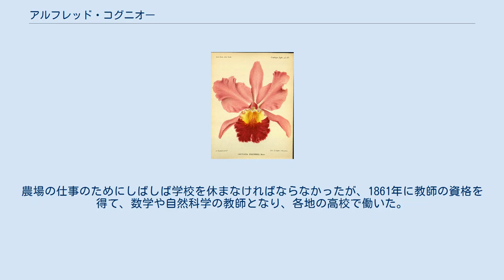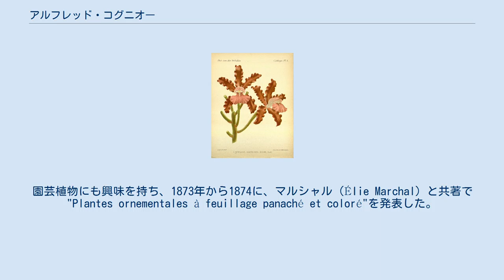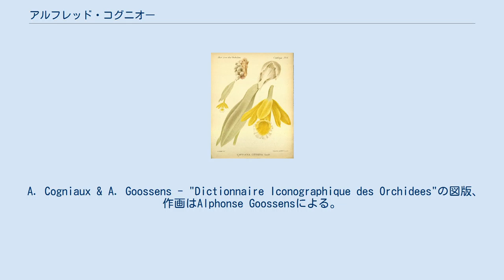アルフレッド・コグニオー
アルフレッド・コグニオー アルフレッド・コグニオー（Célestin Alfrète (Alfred) Cogniaux、1841年4月7日 - Genappe、1916年4月15日）はベルギーの植物学者である。
ラン科の植物も専門とした。
 エノー州のRobechiesに、役人をかねる、小農家の長男にうまれた。
農場の仕事のためにしばしば学校を休まなければならなかったが、1861年に教師の資格を得て、数学や自然科学の教師となり、各地の高校で働いた。
植物学に興味を持ち、植物学者で政治家のデュモルティエと知り合い、弟子、友人となり、デュモルティエとベルギー王立植物協会を設立した。
ブリュッセル植物園の経営がいきづまり、デュモルティエの提案でベルギーに国立植物園（現在のPlantentuin Meise、Jardin botanique Meise）が整備される際に植物園の職員、学芸員になり、隠花植物の分野の研究を行った。
園芸植物にも興味を持ち、1873年から1874に、マルシャル（Élie Marchal）と共著で"Plantes ornementales à feuillage panaché et coloré"を発表した。
 1872年にグラーツ大学植物園の園長のアウグスト・アイヒラーから招かれ、マルティウスの編集に始まって、国際的なプロジェクトとなった『ブラジルの植物』（"Flora Brasiliensis":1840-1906）の編集に参加し、ブラジルのウリ科やノボタン科の植物の研究、執筆を行ない、プロジェクトに参加した65人の執筆者の中でも最も多くの種について執筆した研究者となった。
 1880年に国立植物園をやめ、ジョドワーニュの師範学校の自然科学の教師となり、植物学の教科書、Petite flore de Belgique à l'usage des écoles　を執筆した。
1901年に教師をやめ、ラン科の植物などの研究に専念した。
1903年にハイデルベルク大学から名誉博士号を授与された。
 A. Cogniaux & A. Goossens - "Dictionnaire Iconographique des Orchidees"の図版、作画はAlphonse Goossensによる。
 Cogn.は、植物の学名で命名者を示す場合にアルフレッド・コグニオーを示すのに使われる。